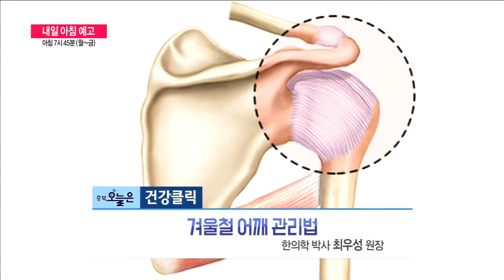이슈톡톡 - 공직선거법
2019년 11월 18일 방송

충북오늘은 : 이슈톡톡 - 공직선거법